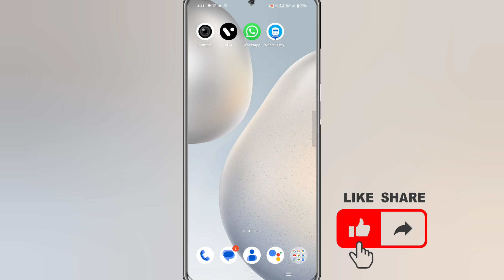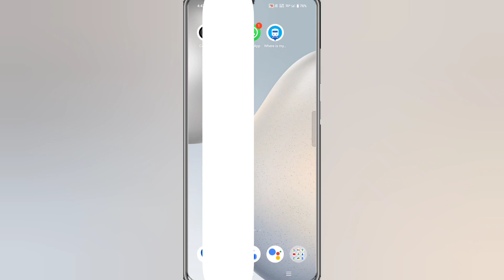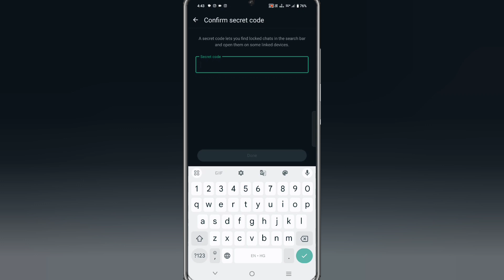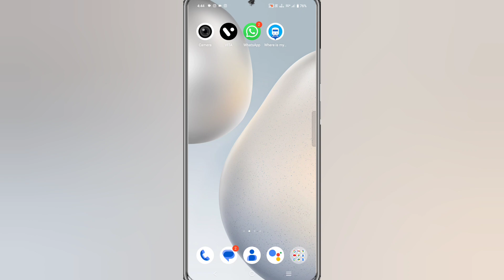WhatsApp Group Ko Hide Kaise Kare || WhatsApp Group Ko Kaise Chupaye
About Video

                       (______Like_____)

                   (_____Reels Video_____)

                         (____Share____)

:- Your Quaires

whatsapp group ko hide kaise kare

whatsapp group ko kaise chupaye

whatsapp group hide

whatsapp group ko hide kaise karte hain

whatsapp group ko hide kaise kare bina app ke

whatsapp group hide kaise kare

whatsapp group kaise chupaye

whatsapp group par lock kaise lagaye

whatsapp group ko lock kaise kare

how to hide whatsapp group

whatsapp group ko hide kaise kare 2024

whatsapp group ko kaise chupaye bina kisi app ke